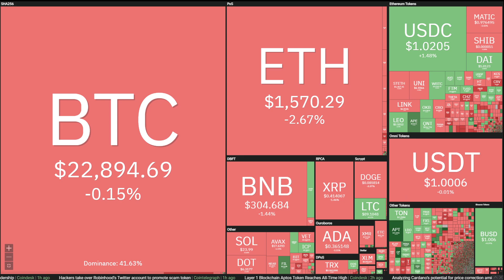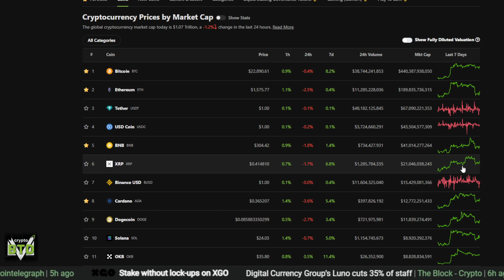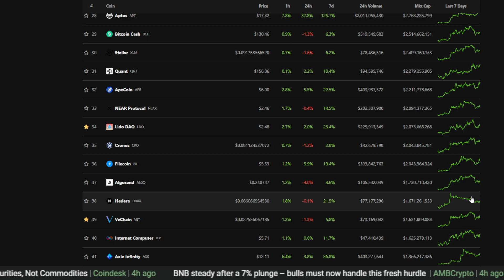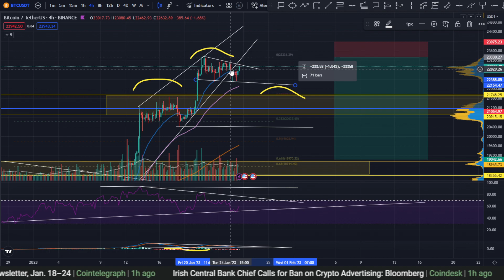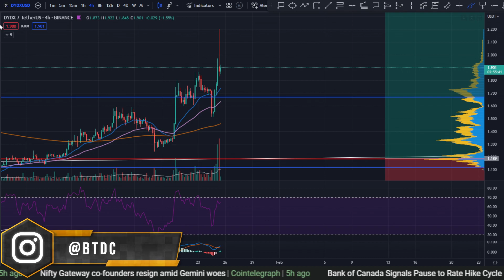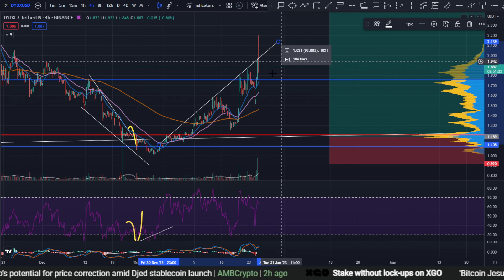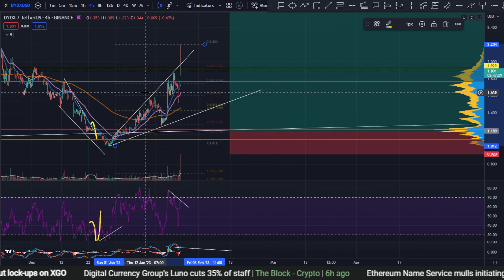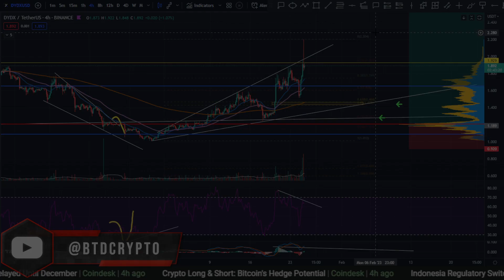📢DYDX UPDATE: 👀 Should you buy DYDX now? FOMO or Wait?!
DYDX - don't miss out on the trend !!: 👀💥 [Decentralized Exchanges -- DEX]💥

⏰ Timestamps:

00:00 --- Intro (Please watch until the end)

01:00 --- General Market Outlook
10:00 --- dYdX (DYDX)

28:30 --- Outro (Thank you for the support)

dydx, DYDX, decentralized exchange, dex

​ crypto altcoins dydx $dydx